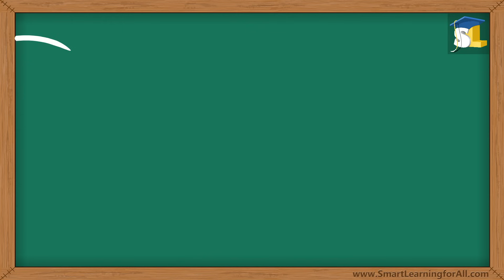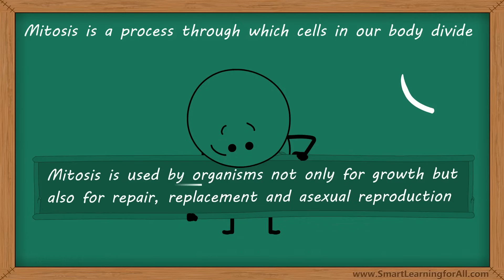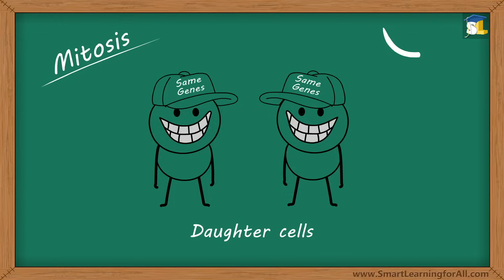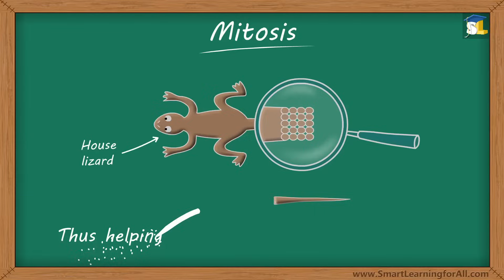Mitosis - Why does a lizard's tail grow back?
Topic: Mitosis
How does a house lizard regenerate its tail?
Have you ever wondered how we grow from a 20 inch new born baby to a 70 inch teenager?
This is because every minute millions of cells in our body divide to form new cells.
These new cells then further divide to form more cells.
In this way, the number of cells in our body increases and we grow taller.
Mitosis is a process through which cells in our body divide.
Mitosis is used by organisms not only for growth but also for repair, replacement and asexual reproduction.
Hey. Were they exact copies of each other?
Yes.
In mitosis, a parent cell divides to form two identical daughter cells.
Both of them have exactly the same genetic material.
Hence, they are exact copies of each other.
Hey. Did the head of the scarecrow just grow back?
Yes.
You will be surprised to know that some organisms like a house lizard can regenerate their cut or damaged body parts through mitosis.
When the house lizard's tail gets cut, it regenerates its tail through mitosis.
Each cell around the cut tail starts to divide and forms two identical daughter cells.
Again each of these daughter cells further divides to form two more daughter cells, thus helping the lizard to regenerate its tail.